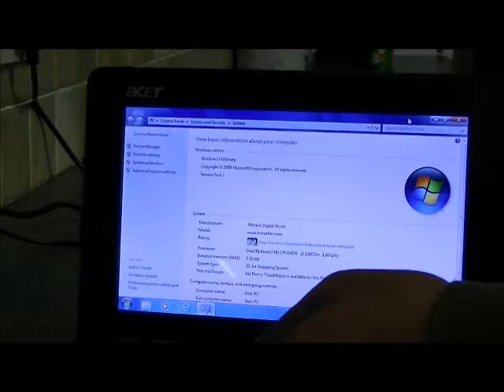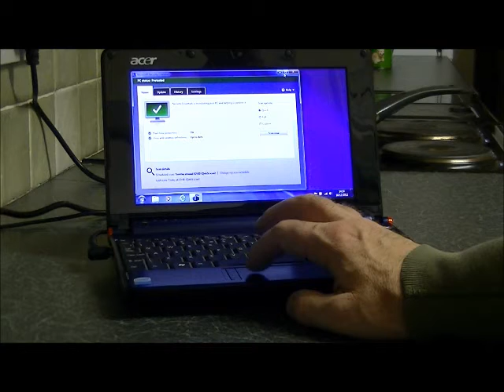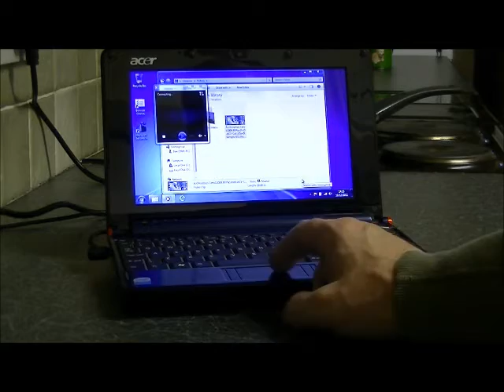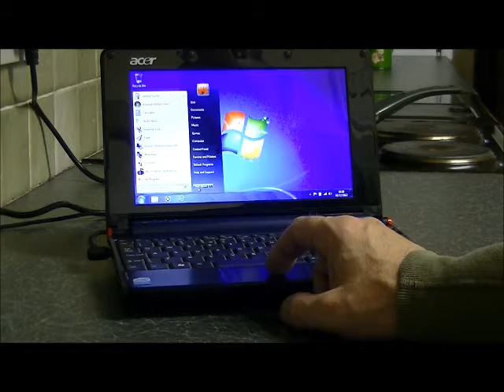ZG5 No1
Netbook